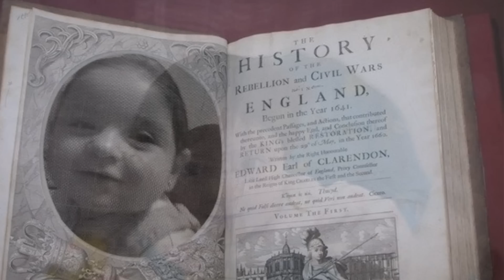lolo yali 7abayta لولو يلي حبيتا.mov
لولو يلي حبيتا